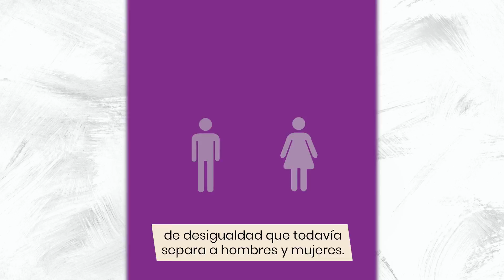Alicia G. Montano, EDITORA DE IGUALDAD DE TVE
Vuestra opinión es muy importante para nosotr@s. Entre tod@s, trabajador@s del servicio público RTVE y ciudadanía comprometida, contribuiremos a reducir la brecha de desigualdad. Por eso abrimos este canal de comunicación: para ser mejores y reflexionar junt@s.